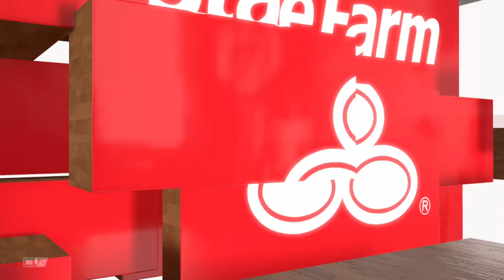NBA 2K20: Boston Celtics vs Los Angeles Lakers (Xbox One)